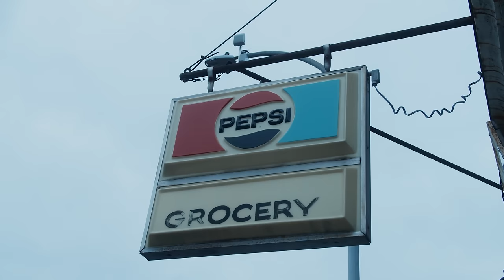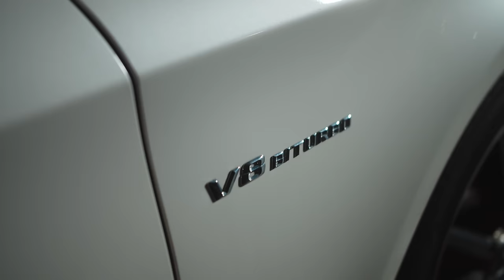V.Ciannii - "The Realist" (Official Music Video) produce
V.Ciannii - "The Realist" (Official Music Video)

Directed By: Tylor Ngourn & V.Ciannii
Director of Photography: Phreshvision
1st AC: Phreshvision
Gaffer: IC Frames
Editor: Phreshvision, Tylor Ngourn
Colorist: Tylor Ngourn
PA: Blkmoon
Starring: Jasmine Plugiannaa
BTS: Blkmoon, Phreshvision
Production Company: Phreshvision Productions